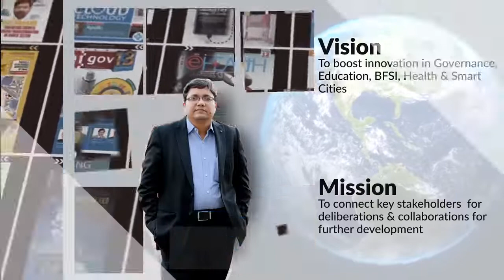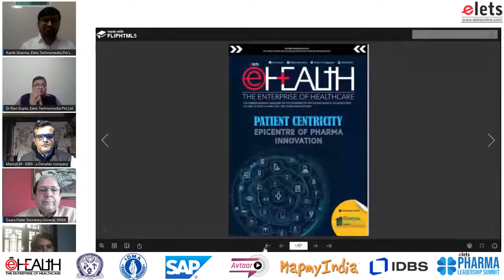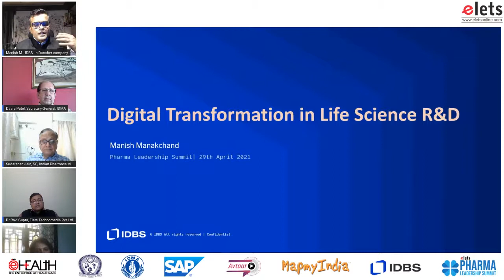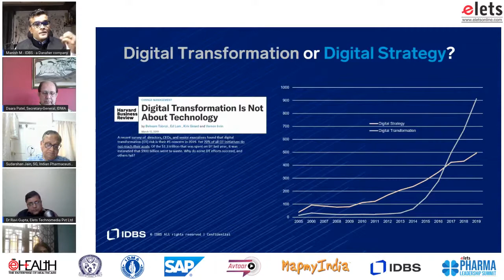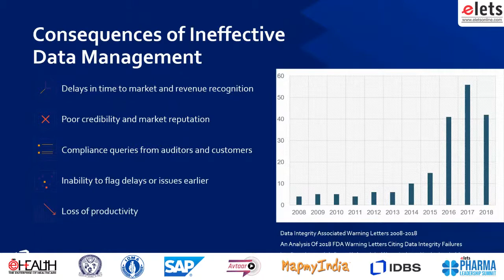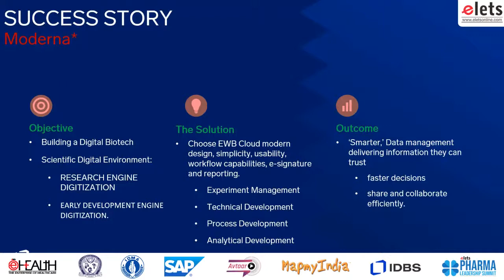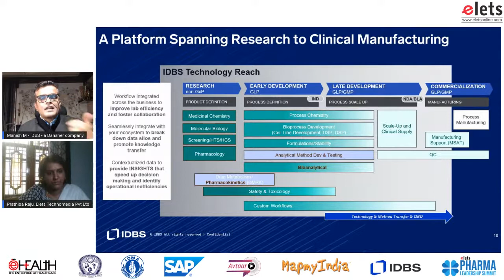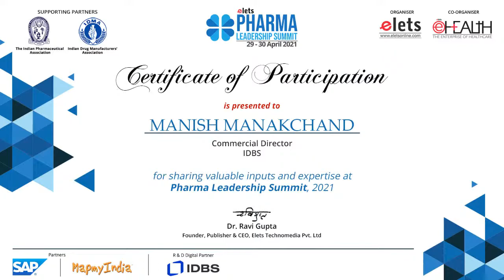Pharma Leadership Summit : Inaugural Session